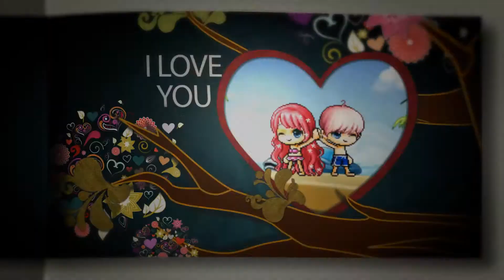~ Valentine's Day 2014 ~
I love you forever. Will you be mine, Valentine?